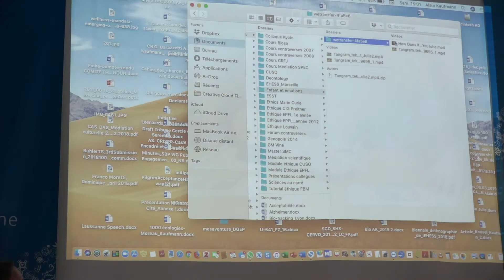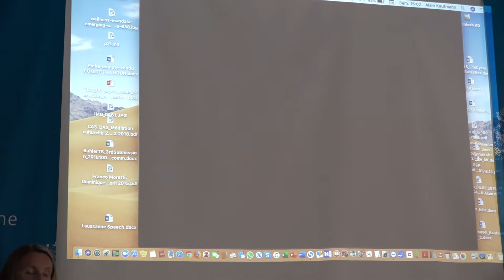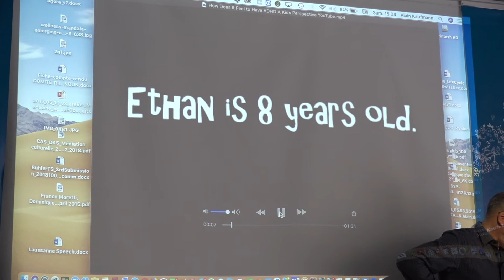Les rencontres de l'Anthropos Café, Kerstin von Plessen et Alain Kaufmann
Emergence et gestion des émotions chez l'enfant et l'adolescent
L’Anthropos Café, vitrine des sciences universitaires, est destiné à accueillir le public pour débattre des savoirs actuels et de leurs relations avec les problèmes du monde contemporain. S’adressant donc à des personnes de tous horizons et de tous âges, cet espace encourage le partage, la discussion et le débat autour de thématiques scientifiques (sciences dures et sciences humaines) grâce à l’intervention d’orateurs qualifiés et experts dans leurs domaines.